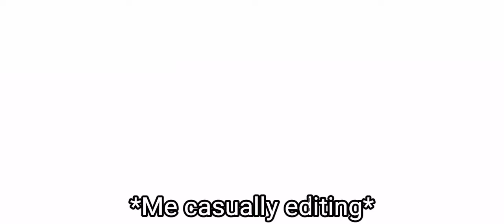I think I'm gonna cry-